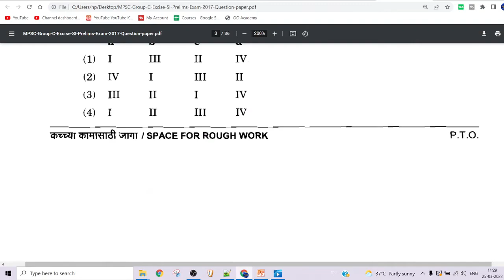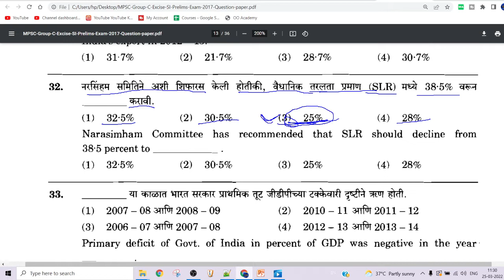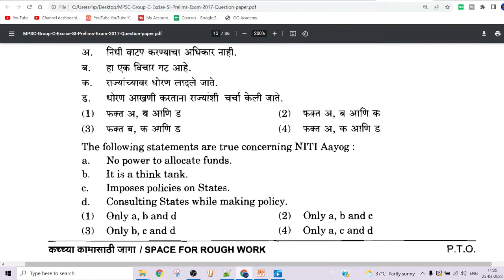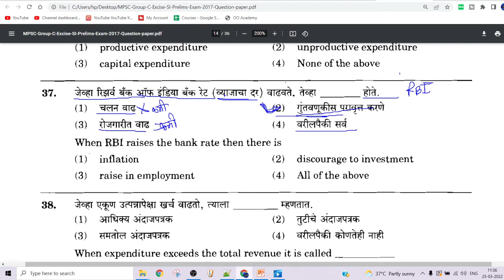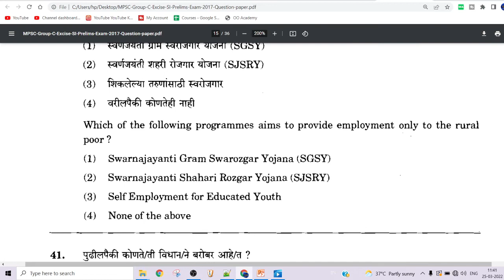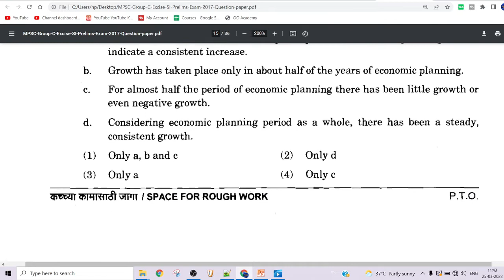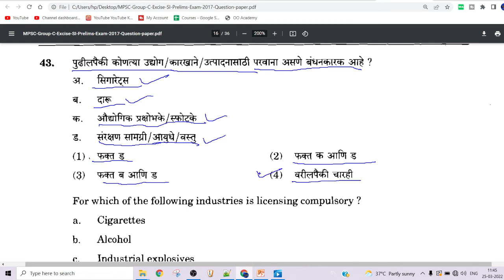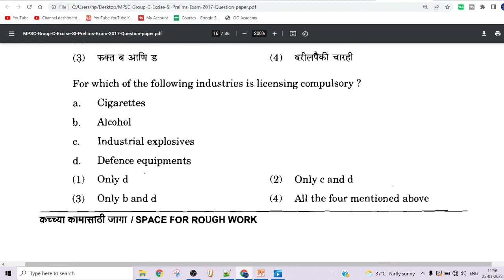MPSC गट क संयुक्त पूर्व परीक्षा 2017 प्रश्नपत्रिका विश्लेषण विषय - अर्थशास्त्र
*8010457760 या नंबर ला Call करा*

Science,economics,history
Mpsc science Questuion
new 8th standard science book maharashtra board pdf
class 8 science book pdf download
science digest std 8 maharashtra board
state syllabus 8th class science textbook
8th standard science digest pdf
8th science book state board
ncert science book class 8 chapter 1
Science, economics
सामान्य विज्ञान,
science video,
state board science,
अणू रेणू द्रव्य,
डाल्टनचा अणुसिद्धांत,
थाॕमसनचे प्लम पुडींग,
रूदरफोर्डचे अणुप्रारूप,
बोर कक्षा,